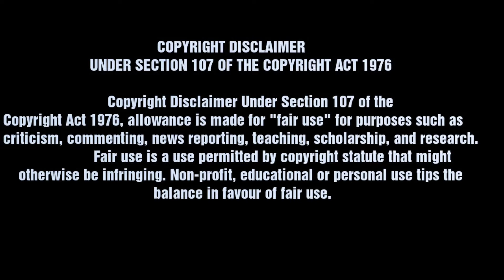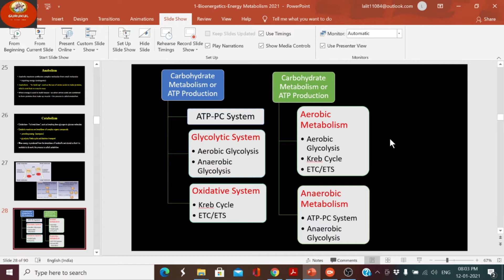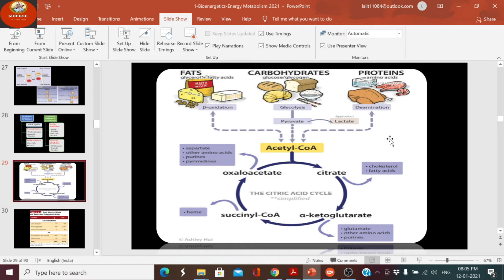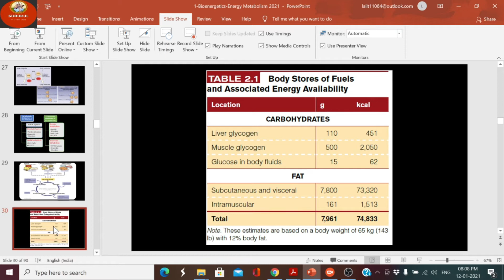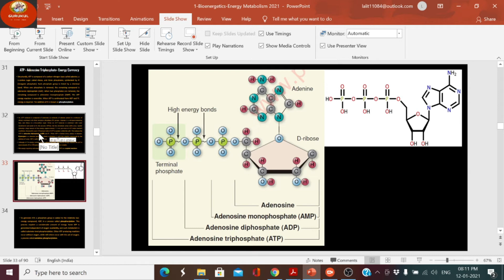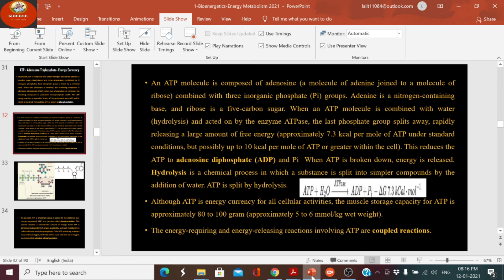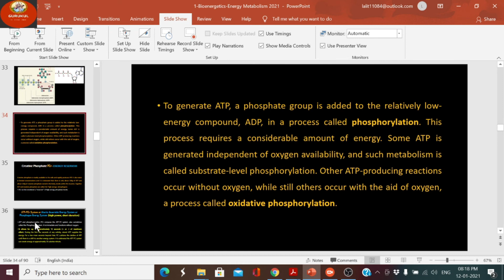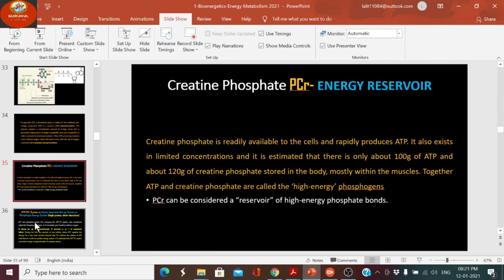UGC NET Online Class- 4 || ATP Production || ATP - Adenosine Triphosphate- Energy Currency || CP/PC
@GuruKulofeducation ugcnetphysicaleducation biomechanics SPORTSSCIENCE
UGC NET Online Class- Physical Education 2021
Gurukul of Education Android Application for Physical Education and Sports share this android application to physical education and sports students.
Useful for students who are preparing for-
UGC NET Physical Education
UGC NET Education
KVS NVS DSSSB State Level TGT Exam
CTET, UTET, B.Ed. M.Ed. Exam
MPPSC SET, HPSC Assistant Professor Exam
ATP - Adenosine Triphosphate- Energy Currency
Structurally, ATP is composed of a carbon-nitrogen base called adenine, a 5-carbon sugar called ribose, and three phosphates, symbolized by Pi (inorganic phosphate). Each phosphate group is linked by a chemical bond. When one phosphate is removed, the remaining compound is adenosine diphosphate (ADP). When two phosphates are removed, the remaining compound is adenosine monophosphate (AMP). The ATP energy reaction is reversible. When ATP is synthesized from ADP and Pi, energy is required. The addition of Pi is known as phosphorylation.
An ATP molecule is composed of adenosine (a molecule of adenine joined to a molecule of ribose) combined with three inorganic phosphate (Pi) groups. Adenine is a nitrogen-containing base, and ribose is a five-carbon sugar. When an ATP molecule is combined with water (hydrolysis) and acted on by the enzyme ATPase, the last phosphate group splits away, rapidly releasing a large amount of free energy (approximately 7.3 kcal per mole of ATP under standard conditions, but possibly up to 10 kcal per mole of ATP or greater within the cell). This reduces the ATP to adenosine diphosphate (ADP) and Pi  When ATP is broken down, energy is released. Hydrolysis is a chemical process in which a substance is split into simpler compounds by the addition of water. ATP is split by hydrolysis.
Although ATP is energy currency for all cellular activities, the muscle storage capacity for ATP is approximately 80 to 100 gram (approximately 5 to 6 mmol/kg wet weight).
The energy-requiring and energy-releasing reactions involving ATP are coupled reactions.
To generate ATP, a phosphate group is added to the relatively low-energy compound, ADP, in a process called phosphorylation. This process requires a considerable amount of energy. Some ATP is generated independent of oxygen availability, and such metabolism is called substrate-level phosphorylation. Other ATP-producing reactions occur without oxygen, while still others occur with the aid of oxygen, a process called oxidative phosphorylation.

Creatine Phosphate PCr- ENERGY RESERVOIR
Creatine phosphate is readily available to the cells and rapidly produces ATP. It also exists in limited concentrations and it is estimated that there is only about 100g of ATP and about 120g of creatine phosphate stored in the body, mostly within the muscles. Together ATP and creatine phosphate are called the ‘high-energy’ phosphogens
PCr can be considered a “reservoir” of high-energy phosphate bonds.

Regards-
Dr. Lalit M.Tiwari
Assistant Professor
Uttarakhand